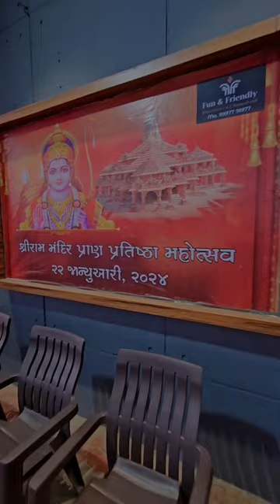RESTAURANT DECORATION ON 22 January ram 🚩🚩🚩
RESTAURANT DOSA HOUSE